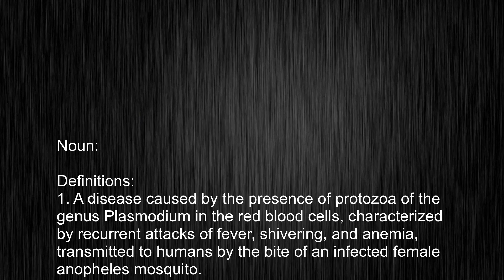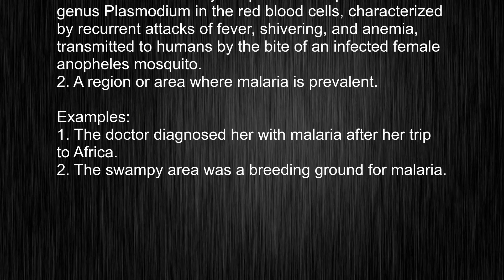Think You Know How to Say and Use "malaria"? Think Again!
This video tells you what "malaria" means, how to pronounce it, provides a pronunciation guide and an accurate definition.
00:00 Pronunciation
00:12 Meaning

- What is the meaning of malaria
- How to say malaria
- What is the definition of malaria
- How to pronounce malaria

Visit our free audio/video dictionary tutorial to learn how to correctly pronounce words/names and to learn their meanings, definitions, just like malaria definition and meaning in Merriam-Webster, malaria definition and meaning in Collins English Dictionary, malaria definition and meaning in The Oxford English Dictionary, malaria definition and meaning in Longman Dictionary of Contemporary English, malaria definition and meaning in Cambridge Advanced Learner's Dictionary, and more.